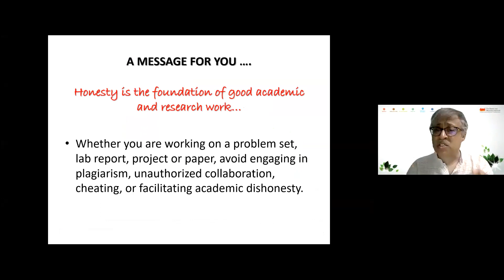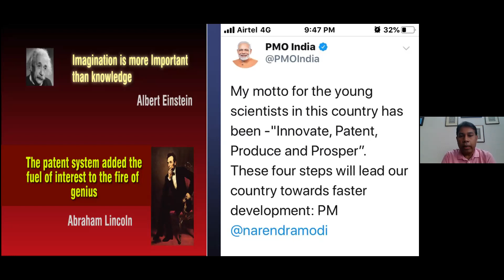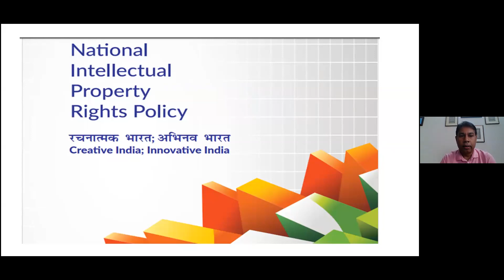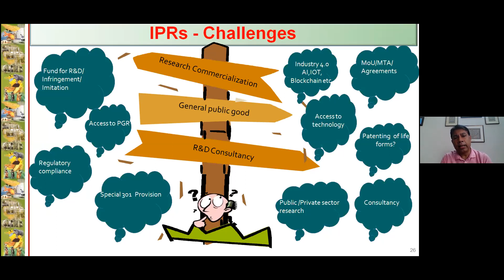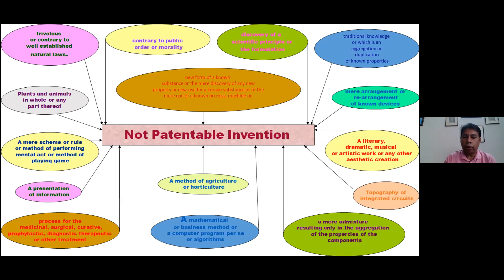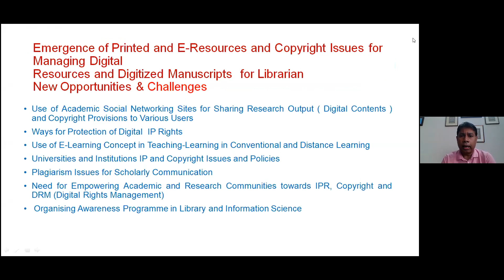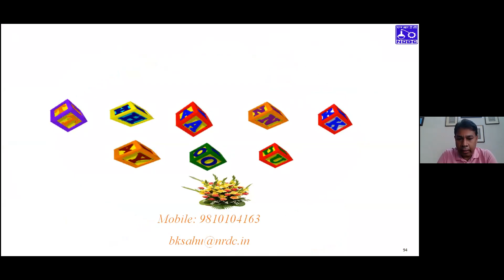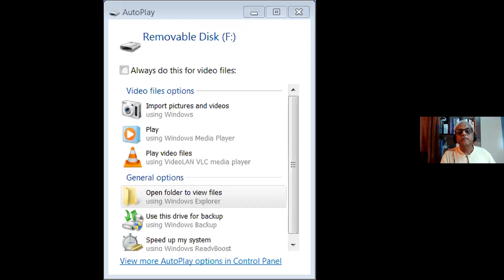Webinar on Intellectual Property Protection, Management and Ethics in Academics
1. Topic: Intellectual Property Management with a special reference to Patent, Copyright and
 Trademark under Digital Economy and Post Covid Management by "Dr Bijay kumar Sahu" (15:00 - 01:00:00)
2. Topic: Ethics in Academic Writing and Copyrights by "Prof. Somen Chakraborty" (01:04:00 - 01:35:00)
Moderator: Dr. Shantanu Ganguly
Date: Thursday | 18 June 2020

Organised by:
 Library Professionals Association
Hosted By:
 MOVING WORLD